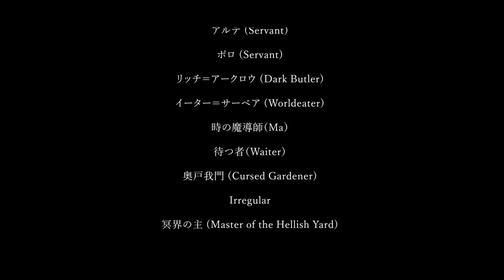【VOCALOID 8】Capriccio Farce (Orchestra Version) - 茶番カプリシオ【VOCALOID4カバー】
Original UST: moonst4r
VSQx Edited: me
Tunning, mixing: me
Original song and lyrics by Mothy akuno-P
Video from Mario GaGabriel
Vocals:
Waiter/Gretel: Rin V4X
Irregular/Hansel: Len V4X
Doll: Miku V4x
Banica: Meiko V3
Gear: Kaito V3
Gammon: Gakpoid V4
MotHY: Megpoid V4